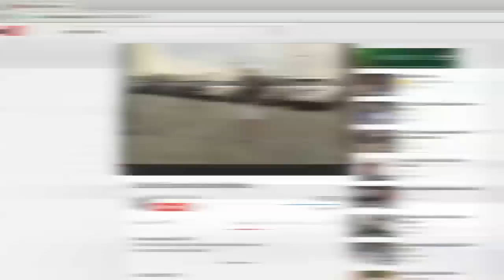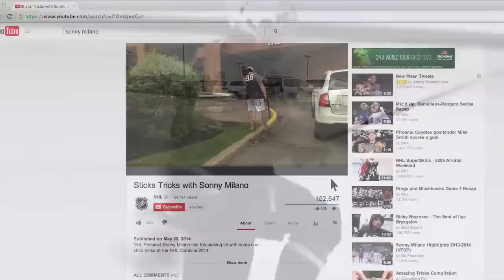Sonny "Stick Trick" Milano Story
NHL Network's Mark Roe sits down with top NHL Prospect and Youtube sensation Sonny Milano.